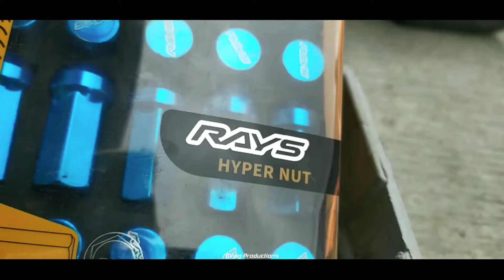Wheel adjustment process - contes preparation | Toyota all new Yaris 2015 trd